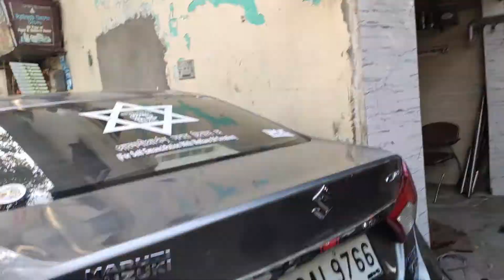Maruti Ciaz Exhaust | Loud exhaust in diesel Car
This video is all about Nexa Ciaz  in which I'm going to show you the installiton of exhuast.

SHOP - Silencer Garage
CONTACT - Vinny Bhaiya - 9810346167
ADDRESS - Connaught Palace (CP Delhi)

Book a Free Shoot of Your Modified Cars - 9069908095